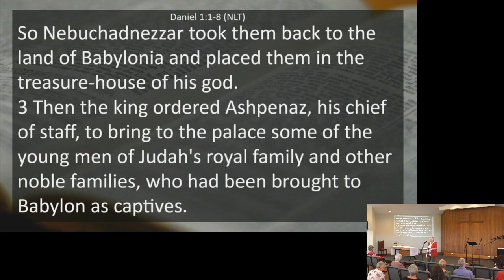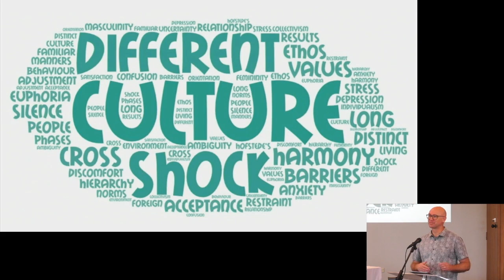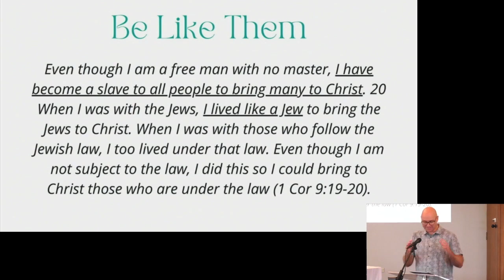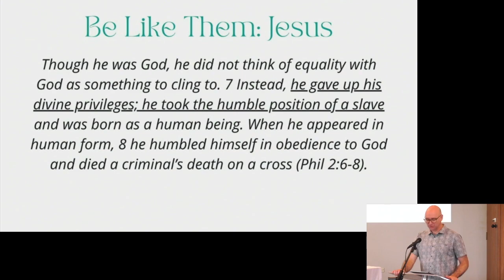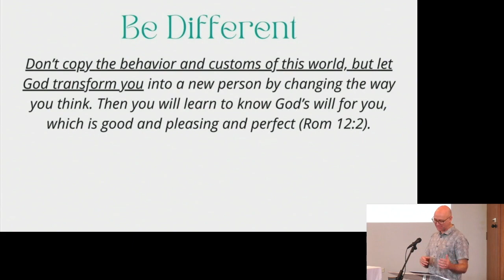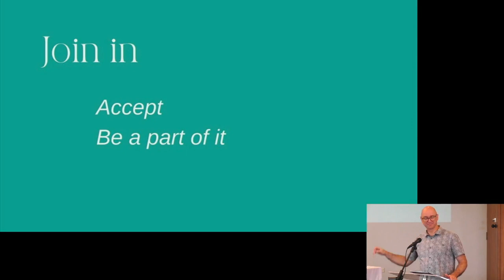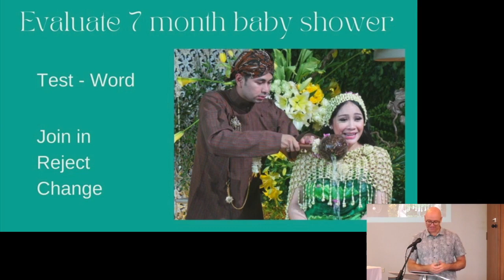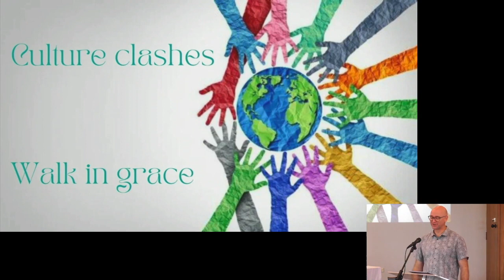St John's Keiraville 9AM Morning Service 17 September 2023